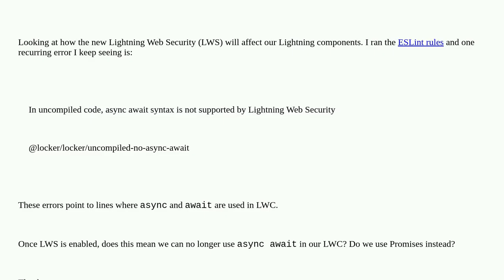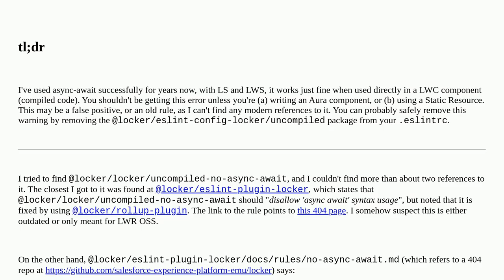Salesforce: In uncompiled code, async await syntax is not supported by Lightning Web Security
In uncompiled code, async await syntax is not supported by Lightning Web Security

A special thanks goes out to the awesome community

  locker-service lightning-locker lightning-web-components